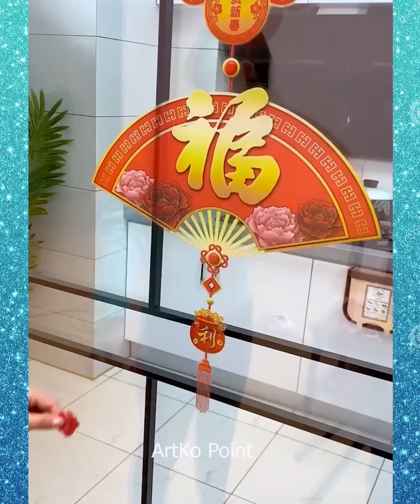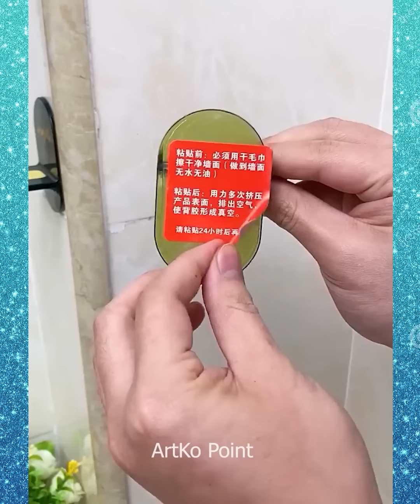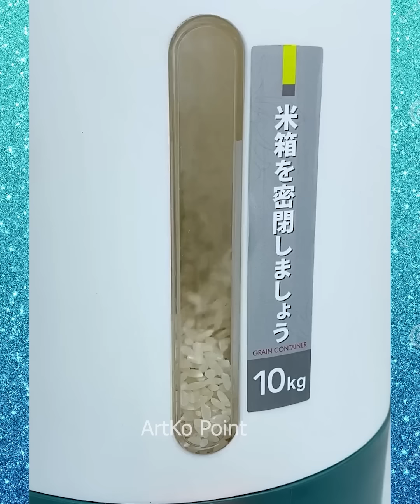😍Smart Appliances, New Gadgets For Every Home/ Versatile Utensils(Inventions & Ideas)/MakeupKitchen